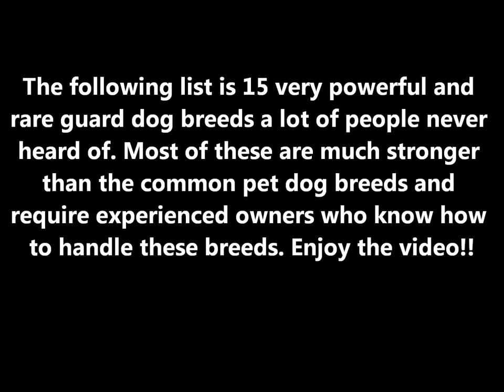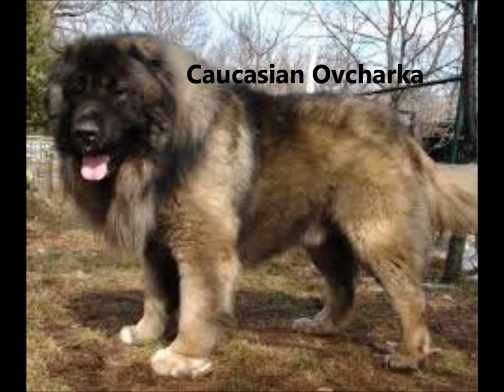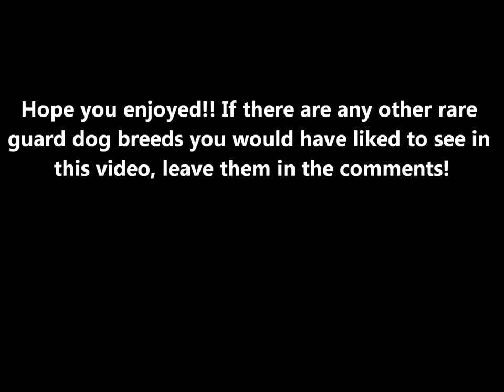15 Rare Powerful Guard Dogs Many Never Heard Of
Video with a list of 15 very rare guard dog breeds many people never heard of. Most of these are large livestock guardian dog breeds used to defend farm animals from dangerous predators like coyotes and even against wolves and bear. They are brave and have a natural guarding instinct to protect. Most of them are much stronger than your average dog breed and even stronger than most common guard dogs and watchdog breeds.